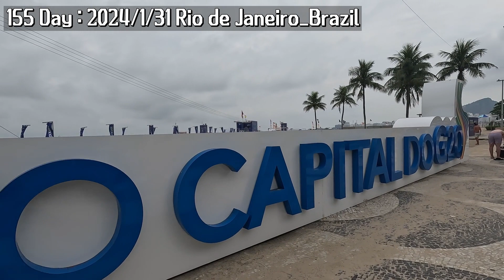DAY155 : Rio de Janeiro_Brazil_2024/1/31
남미일정 종료..
공항은 일찍일찍 갑시다.

글꼴 :Od 고방유리명조.Od 괴짜굴림

Creator Pro License Number - 4aGr7v License owner - Seongho Lee
This Song Certificate is granted by Artlist Ltd (hereinafter: "Artlist"), to: Seongho Lee (hereinafter: the "Client")
as of 1 Feb 2024, regarding the use of the song Sunny Daydreams created by Danny Shields (hereinafter:
the "Song") by the Client;
Sunny Daydreams
Danny Shields